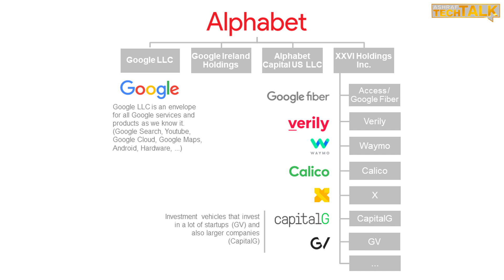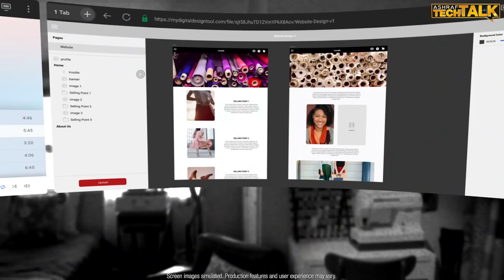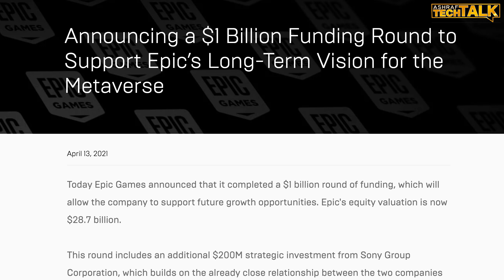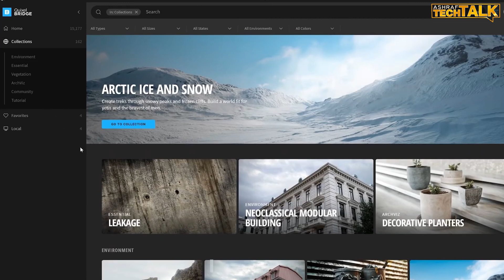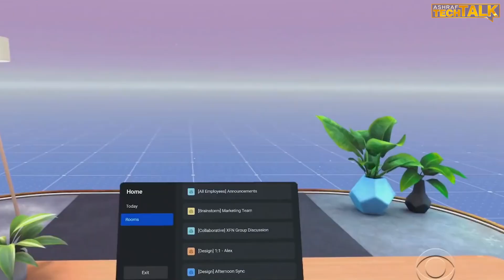2025 الميتافيرس بداية الحياة في عالم إفتراضي حقيقي و نهاية زمن الفيسبوك 2030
الميتافيرس هو أحدث تيكنولوجيا في عالم التواصل اجتماعي و ستعرف بعد مشاهدتك للفيديو ما هي تكنولوجيا الميتافيرس و السبب في تغيير اسم فيس بوك